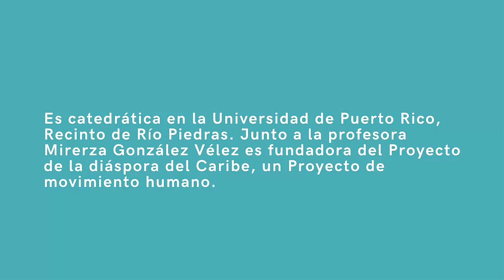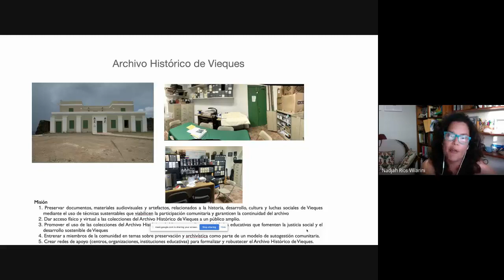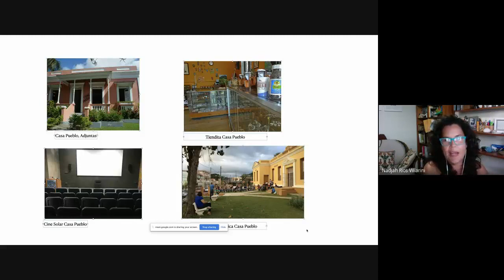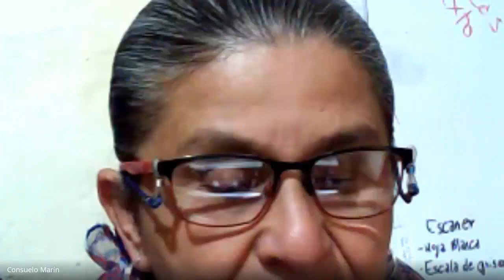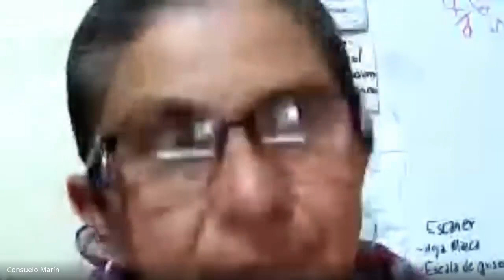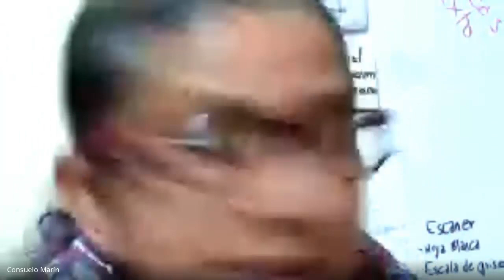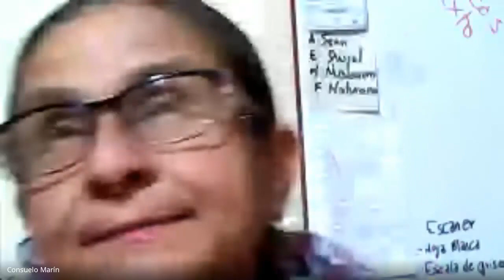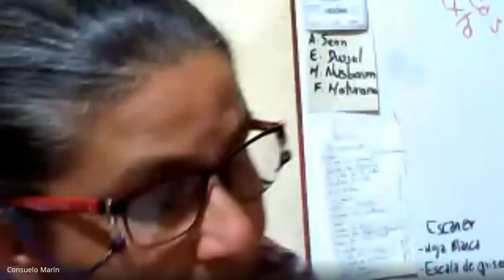Ciclo de Conversaciones: Capítulo 2 | Curso Instituciones de la memoria desde el presente inédito.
Un espacio coordinado por las profesoras Sandra Patricia Arenas  y Verónica Mejía, en el curso Instituciones de la memoria desde el presente inédito.

En este ciclo conversaciones estamos dialogando con Archivistas, Bibliotecólogos, Museólogos y especialistas en las instituciones de la memoria y sus agentes, los desafíos que enfrentamos ante pasados conflictivos y presentes inéditos.

Las instituciones de la memoria no son sólo espacios de conservación, organización, transmisión de documentos, información, artefactos. Ellos son espacios vitales de creación del conocimiento a partir del diálogo y el encuentro; tiene el propósito de construir, difundir, conservar, promover conocimiento, saberes y tradiciones
Es precisamente en esos momentos de cambio, de transformaciones sociales donde  esa dimensión social cobra mayor fuerza y donde es el agente archivista, bibliotecólogo o museólogo, quien puede hacer la diferencia.

Invitadas:

Nadjah Ríos Villarini su formación es como Pregrado en Literatura en la Facultad de Humanidades en la Universidad de Puerto Rico, Recinto de Río Piedras. Doctorado y Maestría en Antropología Lingüística de la Universidad de Texas en Austin. Es catedrática en la Universidad de Puerto Rico, Recinto de Río Piedras. Junto a la profesora Mirerza González Vélez es fundadora del Proyecto de la diáspora del Caribe, un Proyecto de movimiento humano. Una iniciativa de Humanidades digitales que tiene por objeto revitalizar, reutilizar y recuperar fuentes primarias y secundarias, así como artefactos, relacionados con las prácticas de carnaval y la movilidad en el caribe. En la actualidad, desarrolla un proyecto digital titulado Diásporas Caribeñas: Panorama del Carnaval auspiciado por el Fondo Nacional de la Humanidades (National Endowment for the Humanities).

Consuelo Marín Pérez es educadora y promotora de la lectura. Su trabajo se ha centrado en la formación a formadores – docentes, madres comunitarias, formadores de primera infancia, mediadores de lectura y escritura- y en el desarrollo de programas bibliotecarios para comunidades y poblaciones vulnerables: cárcel, hogar de ancianos, comunidades en conflicto armado urbano, líderes comunitarios, desplazados por la violencia.

La invitamos para conversar con ella sobre su experiencia como promotora de lectura de la biblioteca pública Comfenalco Centro Occidental, escrita bella mente en su libro Biblioteca Pública: bitácora de vida, publicado en 2005 donde ella cuenta cómo una biblioteca, ubicada en la comuna 13 de Medellín, en medio de la guerra, pudo sobrevivir. El texto recrea a modo de bitácora las situaciones de violencia y muerte sucedidas en los barrios que conforman la comuna 13 durante el año 2002, eventos frente a los cuales la biblioteca conservó su presencia vital y descubrió otras posibilidades de trabajo bibliotecario en medio del conflicto.